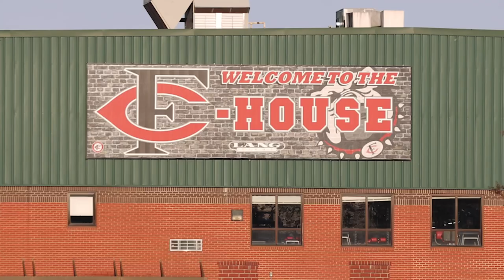2021-22 Forsyth Central High School Athletics Highlight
Forsyth Central Athletics YEAR IN REVIEW highlight video.